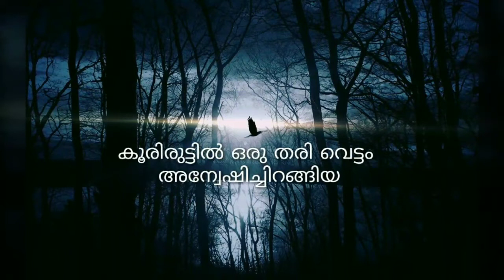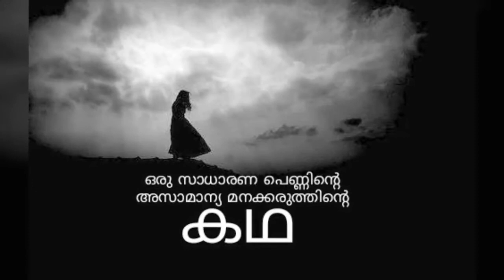Book Trailer | Coffee House | Malayalam Thriller Novel by Lajo Jose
Mystery, Suspense, Crime,  ഇഷ്ടപ്പെടുന്നവർക്കായി ഒരു മലയാളം Howdunnit നോവൽ.

ഒരു കോഫി ഹൗസിൽ വച്ച് ഒരു രാത്രിയിൽ നടക്കുന്ന ദുർഗ്രഹവും ദുരൂഹവുമായ അഞ്ച് കൊലപാതകങ്ങൾ. ആ കൊലപാതകങ്ങൾക്ക് വധശിക്ഷ കാത്തു കിടക്കുന്ന ബെഞ്ചമിൻ എന്ന കുറ്റവാളി, തന്റെ അറസ്റ്റിലും ശിക്ഷയിലും പ്രധാന പങ്ക് വഹിച്ച പത്രപ്രവർത്തകയായ എസ്തർ ഇമ്മാനുവലിനെ കാണുവാൻ ആവശ്യപ്പെടുന്നു.

കോട്ടയം, പാലാ, ആലപ്പുഴ, കുമളി, എന്നിങ്ങനെ വ്യത്യസ്ത സ്ഥലങ്ങളിലൂടെ പുരോഗമിക്കുന്ന റിയലിസ്റ്റിക് സൈക്കളോജിക്കൽ ക്രൈം ത്രില്ലർ.

In this debut novel, journalist Esther Immanuel becomes embroiled in the manhunt for a killer who has done five gruesome murders in one night. There are no real leads, and Esther doubts herself whether she has taken the right decision.

First Book Trailer in Malayalam Literature